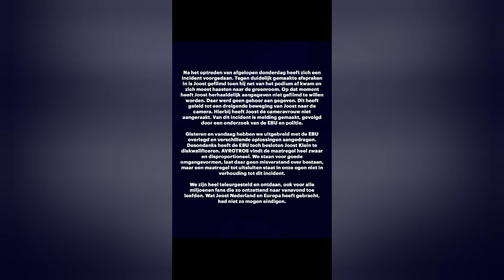Meer duidelijkheid: Joost Klein OPGEPAKT!? Onderzoek loopt nog!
Meer duidelijkheid: Joost Klein OPGEPAKT!?